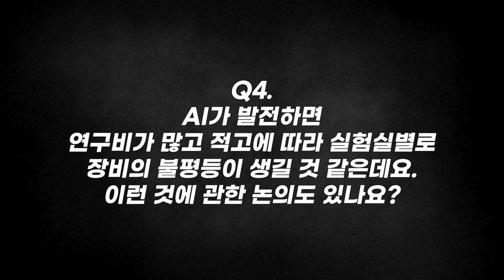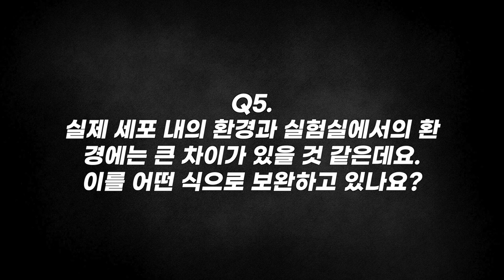[질문Q] 알파폴드가 단백질 구조 예측을 잘하는 이유? | 2018 가을 카오스 강연 '화학의 미스터리, CheMystery' 9강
질문 Q

[강연 정보]
2018 가을 카오스 강연 '화학의 미스터리, CheMystery' 9강
분자세계 게임의 법칙을 찾아서

[출연진]
■ 강연자 : 석차옥 _서울대 화학부 교수
■ 패널 : 이주용 _강원대 화학과 교수
■ 사회 : 신석민 _서울대 화학부 교수